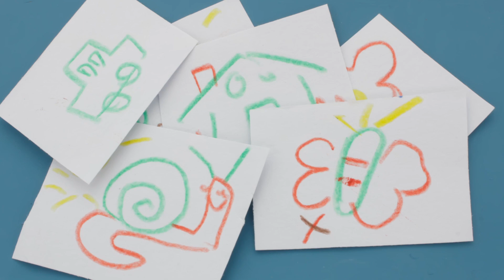Play Doh Videos | Virtual Play Date - Fun Stay at Home Activities! | Stop Motion | The Play-Doh Show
Welcome to the colorful, squishy world of Play Doh!

Meet the Doh Doh’s as they embark on amazing adventures with their friends

While we’ve all enjoyed creating loads of DIY, cooking, crafts, and other colourful dentist Play Doh art and crafts, it’s now time to meet the real Play Doh characters in the cans! Join the Doh Doh’s and their friends in this series of satisfying videos for kids. Follow the Doh Doh’s on lovely adventures chasing rainbows, eating fruits and vegetables but also lollipops and colourful candy in this funny cartoons play doh stop motion for kids series.

Meet the Doh-Dohs!
Red (The Confident Collaborator)
Orange (The Colorful Comedian)
Purple (The Can-Do Companion)
Green (The Gentle Giant)
Blue (The Mischief Maker)
Pink (The Little Miss Smarty Can)

Some of the Doh Doh’s friends include: Peppa Pig who is a loveable, cheeky little piggy who lives with her little brother George, Mummy Pig and Daddy Pig. Peppa and the Doh Doh’s enjoy playing games and dancing to music, learning animal sounds, dressing up, going out shopping and or on holidays and most of all jumping in muddy puddles. Their adventures always end happily with loud snorts of laughter.

The Doh Doh’s also meet the Play Doh PJ Masks, who by day go to school just like everyone else. But when something goes awry in the city, these special kids, filled with curiosity and a sense of justice get ready for their mission – but they have to wait until night fall when the city is asleep and they can go un detected. Instead of going to bed like all the other children, when our heroes get their pyjamas on, they magically transform into super heroes and become the PJ Masks. Here come Catboy – super fast and agile, Gekko – super strong and can scale walls and Owlette – with the ability to fly and see great distances. PJ Masks they’re on their way into the night to save the day!

The Doh Doh’s also love their Pony friends and discover the magic of friendship with Twilight Sparkle, Rainbow Dash, Pinkie Pie, Rarity, Fluttershy and Applejack. Join the Doh Doh’s on their adventures with the ponies. Enjoy great MLP in Play Doh episodes here on the Play Doh show.

This is the home for colorfully creative videos and entertainment. Get ready to laugh, be inspired, and discover how you can Shape Your Imagination!